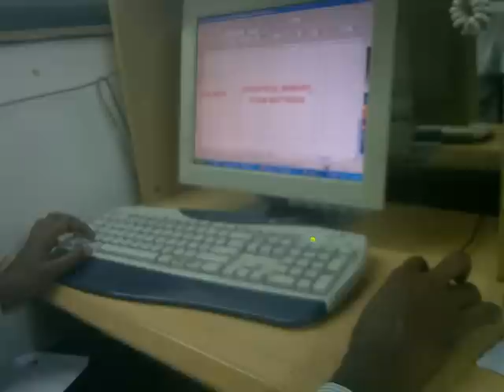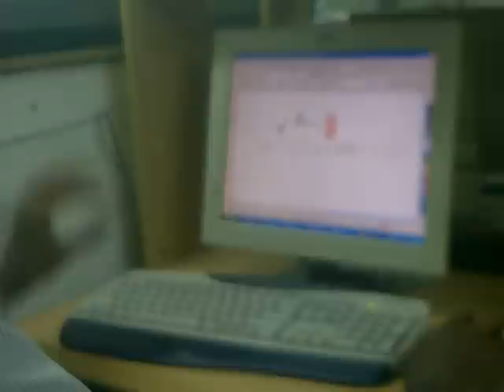musttuppa (MUSTHU BAHI) kunnumpuram/kondotty expert designer ever seen!!!!! ( zoomin x zoomout )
expert on ZOOM in n ZOOM out